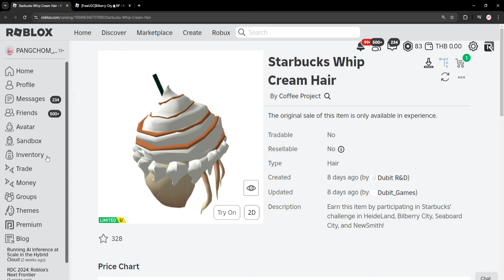ROBLOX UGC FREE | 📌สอนรับของฟรี " ✨ผมวิปครีม Starbucks✨ " สวยมาก ทำง่ายใน 1 นาที แจก 11,600 ชิ้น